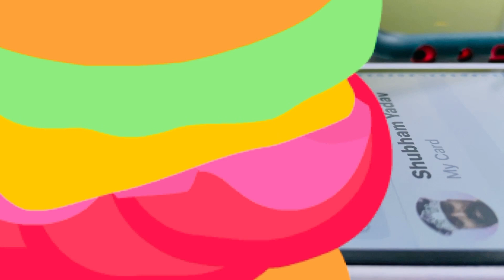Jwellary Shopping + Office me kari khub masti** || Anu Singh 13